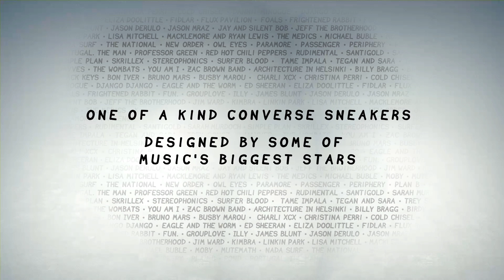In Their Shoes (Bruno Mars - Treasure)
Over the past 18 months Warner Music Australia has put together the 'In Their Shoes' charity initiative. Australian and international artists have customized a plain white pair of Converse sneakers with Sharpie fabric markers. Creating one-off pieces of art by putting their own unique stamp on the sneakers adding colour, design, humour and impressiveness. Bid to win from an incredible roster of artists from around the world.  All proceeds going to the National Breast Cancer Foundation or charity of the artist's choice